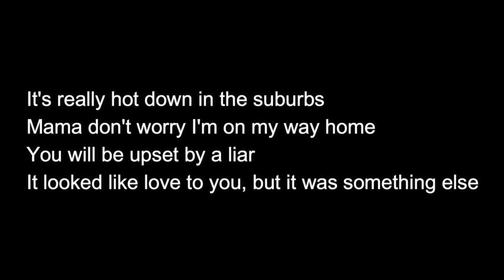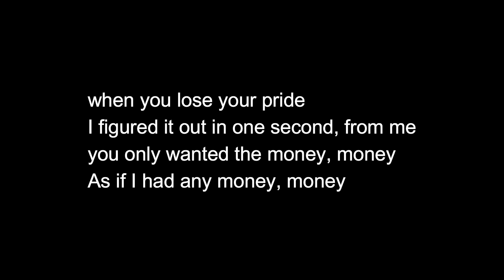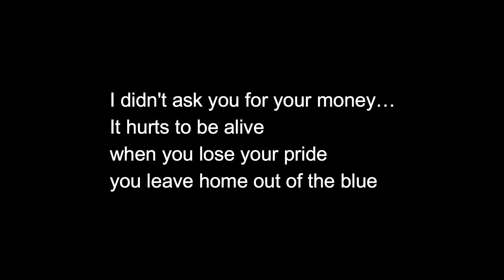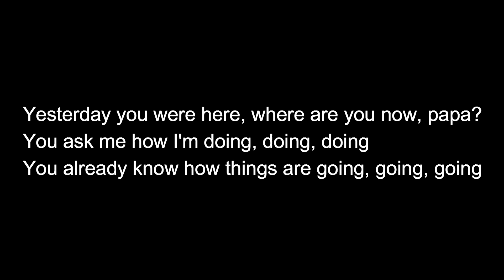Soldi - Mahmood Lyrics in English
In periferia fa molto caldo

Mamma stai tranquilla sto arrivando

Te la prenderai per un bugiardo

Ti sembrava amore era altro

Beve champagne sotto Ramadan

Alla TV danno Jackie Chan

Fuma narghilè mi chiede come va

Mi chiede come va, come, va come va

Sai già come va, come va, come va

Penso più veloce per capire

Se domani tu mi fregherai

Non ho tempo per chiarire

Perché solo ora so cosa sei

È difficile stare al mondo

Quando perdi l'orgoglio lasci casa in un giorno

Tu dimmi se

Pensavi solo ai soldi soldi

Come se avessi avuto soldi, soldi

Dimmi se ti manco o te ne fotti

Mi chiedevi come va, come, va, come va

Adesso come va, come va, come va

Ciò che devi dire non l'hai detto

Tradire è una pallottola nel petto

Prendi tutta la tua carità

Menti a casa ma lo sai che lo sa

Su una sedia lei mi chiederà

Quando perdi l'orgoglio

Ho capito in un secondo che tu da me

Volevi solo soldi, soldi

Prima mi parlavi fino a tardi. tardi

Waladi waladi habibi ta'aleena

Mi dicevi giocando giocando con aria fiera

Waladi waladi habibi sembrava vera

La voglia la voglia di tornare come prima

Io da te non ho voluto soldi

Quando perdi l'orgoglio

Lasci casa in un giorno

Tu dimmi se

Lasci la città ma nessuno lo sa

Ieri eri qua ora dove sei papà

Mi chiedi come va, come va, come va